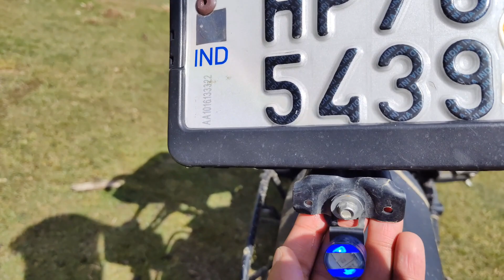NS 125 cheapest Modification 🔥😲modified